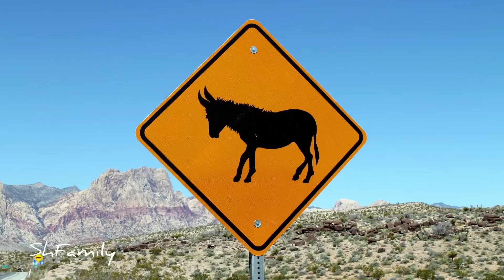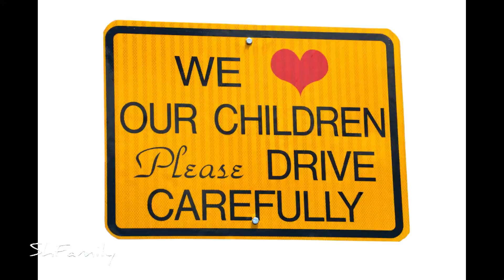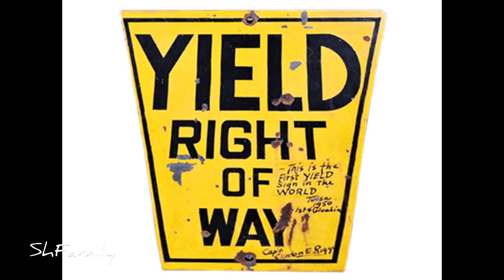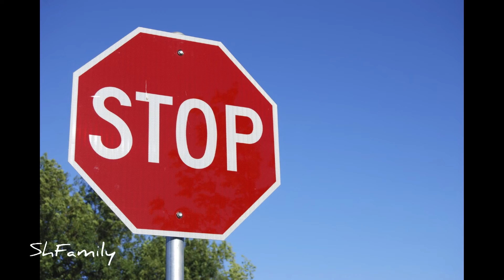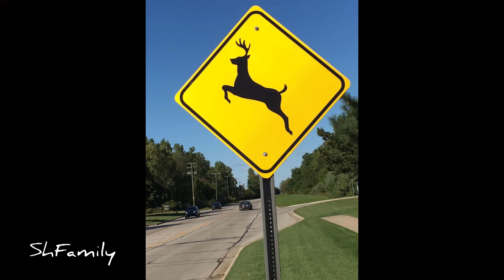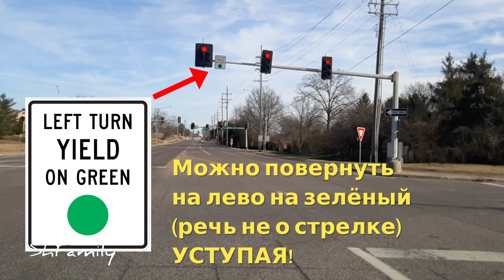🚔 ПДД США. Отличия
Вы привыкли, что двойную сплошную пересекать нельзя? Тогда это видео для вас!

Когда вы приезжаете из стран СНГ в США - сразу бросаются в глаза яркие отличия в ПДД, к которым надо привыкнуть, но есть и такие которые не сразу заметны, но и их нужно обязательно знать, чтобы водить автомобиль в США...
Если Вы воспользуетесь моими советами по вождению автомобиля в США - проблем с ГАИ у вас быть не должно :)

Если вы хотите нас поддержать, то
                     оставьте КОММЕНТАРИЙ и
чтобы не пропустить новые интересные видео о жизни в США!